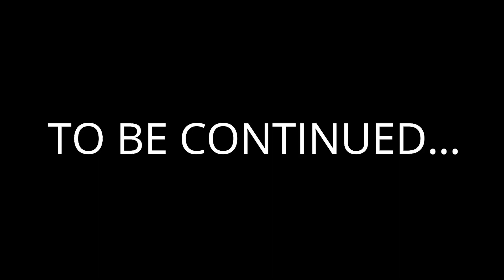SURPRISING MY FATHER WITH A NEW HYUNDAI CAR🔥😍